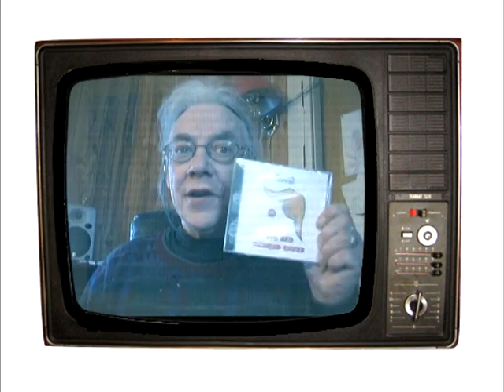An Ad for Freak Music's New Album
Buy this CD. People will like you and you will get more action.
Okay, maybe not. But you will have something to listen to on those long drives.